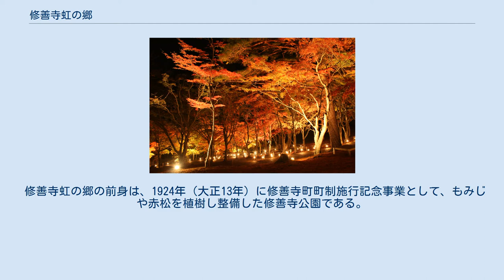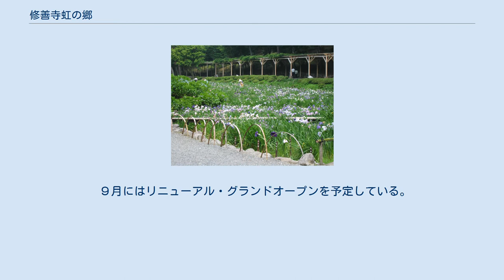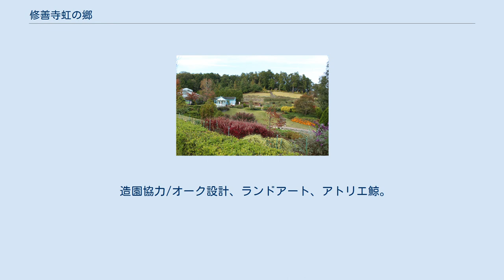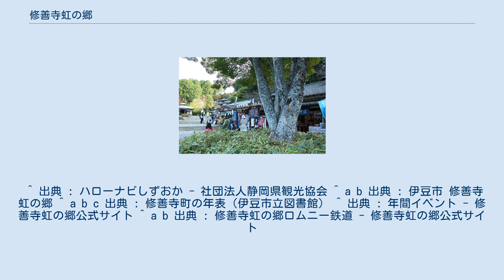修善寺虹の郷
修善寺虹の郷（しゅぜんじにじのさと）は静岡県伊豆市にあるテーマパークである。
 同園は伊豆半島の主要な温泉街の一つを有する修善寺温泉の中心から1.5kmほど離れた山稜にあり、園内にはイギリス村、カナダ村などのテーマで施設および庭園が設けられている。
この2つの村の間にはミニ鉄道が敷かれ、園内には庭園や花壇が多く、季節ごとの花々を楽しめることが特色である。
敷地面積は50万平方メートルに及びこれは東京ディズニーランドとほぼ同じ広さである。
 修善寺虹の郷の前身は、1924年（大正13年）に修善寺町町制施行記念事業として、もみじや赤松を植樹し整備した修善寺公園である。
1967年（昭和42年）に再整備し民間所有の梅林を加え修善寺自然公園となり、1930年（昭和5年）に起きた北伊豆地震により崩壊した池の跡地を利用して「花しょうぶ園」を、1978年（昭和53年）には「しゃくなげの森」をそれぞれ期間限定で開園。
1988年（昭和63年）には日本庭園が完成した。
 その後、この修善寺公園を生かした周年誘客施設を造ることとなり、1987年（昭和62年）に着工。
1989年（平成元年）12月6日、修善寺町が出資した財団法人修善寺町振興公社が県より認可を受け、1989年（平成元年）11月には公募により名称が決定。
1990年（平成2年）4月1日に「修善寺虹の郷」が開園した。
開園当時の同テーマパークは修善寺町の町域であったが、同町が合併したため現在は伊豆市の市域となっている。
財団法人名も「伊豆市振興公社」に変更された。
 2018年（平成30年）11月29日、指定管理者「伊豆市振興公社」が、同園の経営難を理由に、2019年（平成31年）3月末の営業を最後に運営から撤退、管理者を公募する方針である事が発表される。
応募状況次第では休園や市の直営の可能性もあり、2019年（平成31年）4月以降の営業は窮地に陥った。
 2019年（平成31年）3月13日、伊豆市は4月からの指定管理者にシダックス大新東ヒューマンサービス（東京都）を選定。
4月27日にリニューアル・プレオープンした。
 ９月にはリニューアル・グランドオープンを予定している。
 テーマパークはゾーンごとに完結した風景をつくらなければならなく、イギリス村とカナダ村は800mの距離をはさんで同じ尾根に配置し、もう一つの尾根には匠の村を、その間の谷には日本庭園と伊豆の村を配置している。
各ゾーンは地形や樹木によってさえぎられ、独自の風景が保たれており、ゾーンを結ぶ間で漸次風景を移行させている。
 工期は1986年11月から1990年3月。
設計・監修、造園設計、建築設計が戸田芳樹風景計画。
基本設計は土木設計、設備設計が東日。
建築意匠監修が野口昌夫（東京芸術大学）建築協力がアトリエあんと、沖建築設計事務所、建築館は前野望建築・都市研究所。
 造園協力/オーク設計、ランドアート、アトリエ鯨。
施工は東急・住友JV、飛島建設、第一園芸、石勝エクステリア。
 ^ 出典 : ハローナビしずおか - 社団法人静岡県観光協会 ^ a b 出典 : 伊豆市 修善寺虹の郷 ^ a b c 出典 : 修善寺町の年表（伊豆市立図書館） ^ 出典 : 年間イベント - 修善寺虹の郷公式サイト ^ a b 出典 : 修善寺虹の郷ロムニー鉄道 - 修善寺虹の郷公式サイト